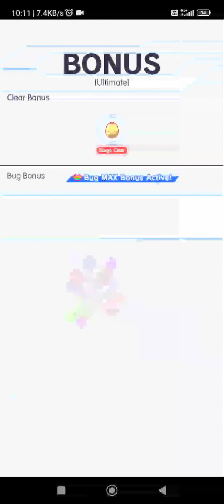Prize Hunter of New Year's Fest [Wizard]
.feat Chiyo's Navigator SiNoBe フレシノベ (Sima, Noa & Benedict)

ngl this New Year ver. Ezo looks really aesthetic 🦊